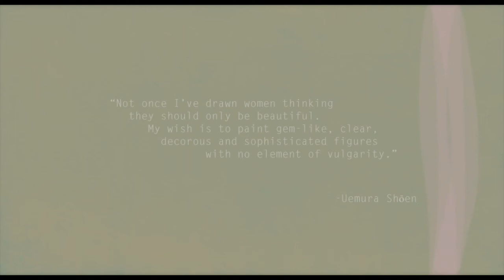Uemura Shoen Artworks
The Art of Uemura Shoen
10 + 1 artworks